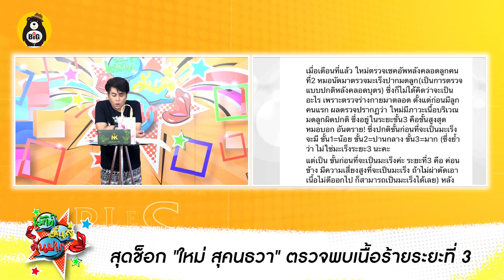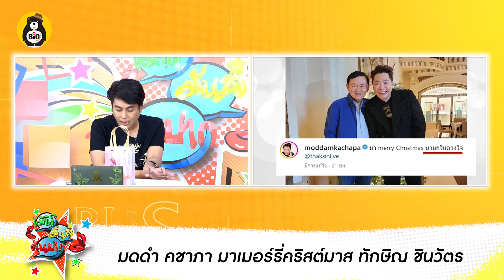ใหม่ สุคนธวา ตรวจพบเนื้อร้ายระยะที่3 - มดดำ ลั่น นายกในดวงใจ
ทักแชทซื้ออาหารเสริม NK